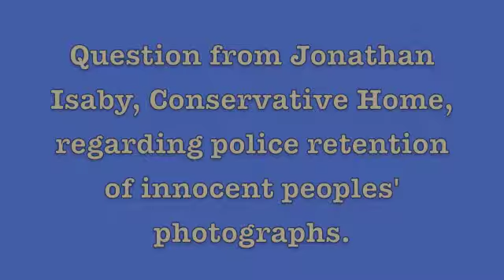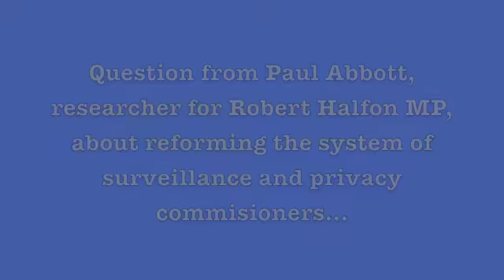Free Spirits with Alex Deane (part three)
The Freedom Association's Free Spirits event with Alex Deane, 21st February 2011.

"The State of Civil Liberties in Britain"

Highlights from the question and answer session.